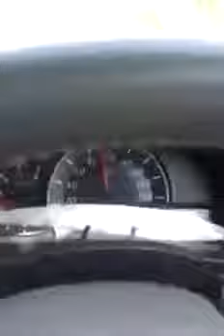Bus and tractor race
Race 100 KMPH